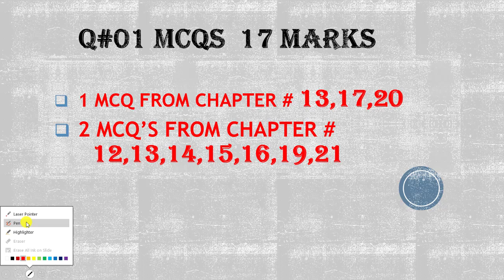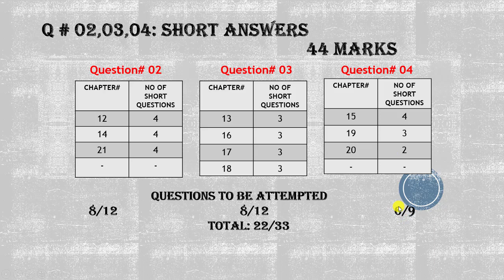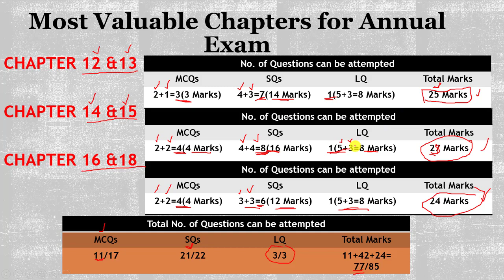FSC Part 02 Physics Scheme 2023 & Most Important Chapters According to Scheme to get 70+ Marks